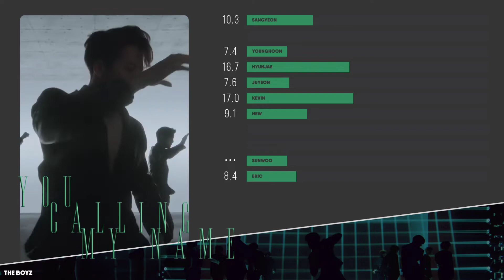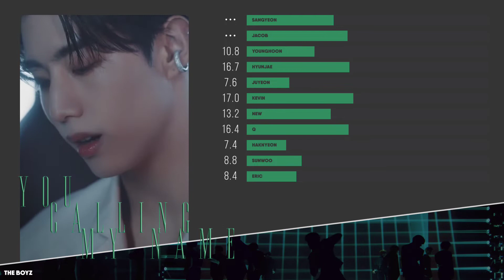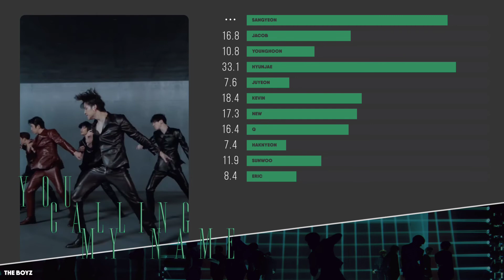How Would THE BOYZ Sing 'YOU CALLING MY NAME' By GOT7 | Line Distribution | THROWBACK THURSDAY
Song: You Calling My Name
Artist: GOT7
Album: Call My Name (2019)